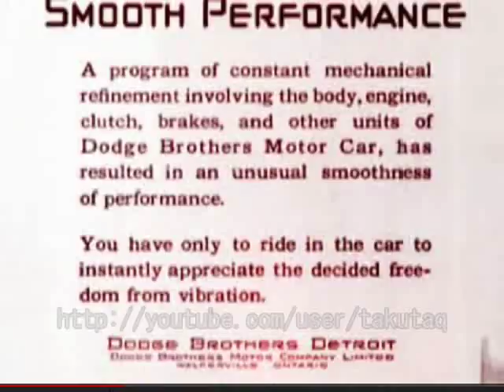2008 Dodge Promo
Dodge Promo